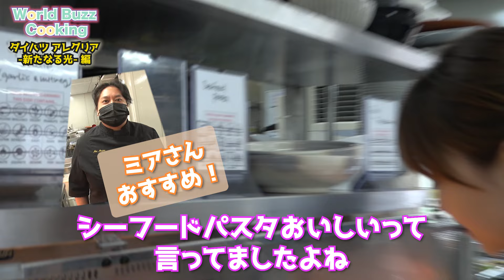【渡邊渚】関係者以外立ち入り禁止！アレグリアのパフォーマー・スタッフの専用キッチンに潜入！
各国駐日大使館、フジテレビ国際局、そして渡邊渚アナが強力コラボレートした一風変わったクッキングチャンネル。
食やお酒を通じて、その国の文化もご紹介。
地上波番組ではあまり見ることができない!?
“ほぼ素”の渚アナが、食べるだけではなく、毎回がんばって料理作りにもチャレンジしています！
※毎週金曜日･20時に最新話を配信（スケジュールが変更されることもございます）
※毎月一か国ずつ紹介（各3～4話）

■公式Instagram：オフショット満載！

「渡邊渚アナが“シルクキッチン”に潜入編！アーティストって毎日何を食べているの？」
今回渚アナは現在お台場ビッグトップで公演中のシルク・ドゥ・ソレイユ ダイハツ アレグリア -新たなる光-のシルクキッチンにおじゃましました♪
世界のトップエンターテインメント集団のシルク・ドゥ・ソレイユのアーティスト達は、日本公演でどんなものを食べているのでしょうか？
皆さんも渚アナと一緒に潜入してみましょう！

𝙉𝙖𝙜𝙞𝙨𝙖 𝙒𝙖𝙩𝙖𝙣𝙖𝙗𝙚 𝙐𝙣𝙘𝙤𝙫𝙚𝙧𝙨 𝙩𝙝𝙚 𝙒𝙤𝙧𝙡𝙙 𝙤𝙛 "𝘿𝙖𝙞𝙝𝙖𝙩𝙨𝙪 𝘼𝙡𝙚𝙜𝙧𝙞𝙖-𝙄𝙣 𝘼 𝙉𝙚𝙬 𝙇𝙞𝙜𝙝𝙩-"!
𝙎𝙤 𝙬𝙝𝙖𝙩 𝙙𝙤 𝙩𝙝𝙚 𝙨𝙝𝙤𝙬'𝙨 𝙘𝙖𝙨𝙩𝙨 𝙚𝙖𝙩 𝙚𝙫𝙚𝙧𝙮𝙙𝙖𝙮 𝙩𝙤 𝙠𝙚𝙚𝙥 𝙪𝙥 𝙬𝙞𝙩𝙝 𝙩𝙝𝙚 𝙞𝙣𝙘𝙧𝙚𝙙𝙞𝙗𝙡𝙚 𝙥𝙚𝙧𝙛𝙤𝙧𝙢𝙖𝙣𝙘𝙚𝙨?!
Experience part 2 of World Buzz Cooking's collaboration with the current hit “𝐃𝐚𝐢𝐡𝐚𝐭𝐬𝐮 𝐀𝐥𝐞𝐠𝐫𝐢𝐚-𝐈𝐧 𝐀 𝐍𝐞𝐰 𝐋𝐢𝐠𝐡𝐭-“ which is now on show at the renowned Big Top in Odaiba! The crew will be going behind-the-scenes at the show's kitchen facility!

【特别企划第二弹】World Buzz Cooking×Alegria#🍳🎪
渡边渚 播音员潜入“CIRQUE Kitchen”篇！[可爱多]

这次渚播音员潜入正在台场BigTop公演中的太阳马戏《Daihatsu Alegria：新光明》的幕后“CIRQUE Kitchen”！！
全球最高峰马戏娱乐表演团体·太阳马戏的演员们到日本演出都吃什么呢？不如大家也跟渚播音员一起潜入一下！！

【番組MC】
 渡邊 渚 (フジテレビアナウンサー)

【ゲスト】
ミア・メシエ（CIRQUE DU SOLEIL キッチンマネージャー）
フランシス・ジャルベール（CIRQUE DU SOLEIL シニア・パブリシスト/広報 ）
吉田 太郎（フジテレビ 事業部 ゼネラルプロデューサー）
有澤 ひろみ（フジテレビ 事業推進部 プロデューサー）

【PR】
目崎 理紗（フジテレビ 事業部）
小浦 奈菜美（フジテレビ 事業推進部）
小林 あづさ（フジテレビ 事業推進部）
磯尾 弓恵（フジテレビ 事業推進部）

【通訳】
安井　雄一郎（フジテレビ 国際部）